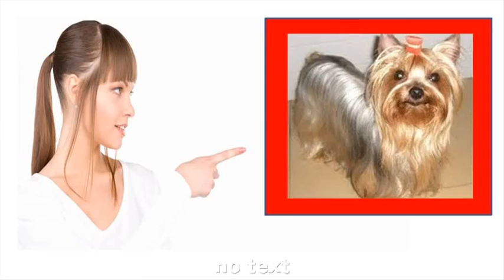Funny Yorkies video - I love the Yorkies temperament except maybe the barking!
Did you know... out of the ten worst breeds for excessive barking is a Yorkie... did you know that?

So... the question is...How do you stop your iYorkshire Terrier  from barking?

Anything can begin your Yorkies barking. It could be a stranger, sound, a far-off siren or even your vacuum.

I understand, I usd to have a iYorkshire Terrier  like that myself.

As soon as the barking starts it never appears to stop! I even got problems from next-door neighbors!

If you'ld like to understand how I  trianed and conquer my troubles ... go here.

10 Suggestions to Help You Deal with Your iYorkshire Terrier 's Barking Problem:.

Begin interacting socially and training your dog as quickly as you get him. More youthful dogs are simpler to train than older dogs.

Teach your dog to bark on command. Use words 'speak' or 'talk" whenever he barks. He will quickly learn to link that word with barking and will have a time he is allowed to bark.

Train your dog to follow commands like 'stop' or 'quiet.' Whenever your dog barks out of control, use 'stop' or 'quiet' in a firm voice.

When your dog gives up barking when he is informed 'stop' or 'quiet', give him a little treat as a benefit. This can be used whether he is in the backyard, in a crate, looking out a window or running to the door.

If you can not get your dog's focus on inform him to stop barking, attempt making a loud, sudden sound by knocking a book on a table or shaking a can of rocks or marbles.

Train your dog to stay at home alone without barking. Attempt leaving him for a couple of minutes at a time. Do not head out of earshot the first few times. If he barks, return and inform him 'stop' or 'quiet.' If he stays quiet, commend him when you return. Gradually extend the amount of time you are gone. Then extend the distance you go.

Attempt leaving the TELEVISION or radio on when you are away from house. This will give your dog the concept that someone is there.

Get your dog lots of workout-- play games with him and take him for strolls. New smells and sights and lots of running and jumping will keep him from being burnt out. If you have fun with him and walk him at specific times daily, he will anticipate those times which will make him more certified at other times.

If looking out a window or door promotes him to bark, cover the window or door or restrict his access.

Teach your iYorkshire Terrier  brand-new things. Obedience training in a group setting helps your dog to learn to concentrate on what you are saying and obey you. Agility training is enjoyable and tiring for numerous dogs. Knowing tricks is a wonderful way for your dog to show off and get attention.

Remember: You do not want to eliminate barking totally as that is the main way your dog has of interacting with you and with other dogs. Learn to use positive training approaches with the membership site to learn to regulate your dog's barking.

or try searching
yorkie barking problem
dogs barking problem
yorkie barking issues
how to stop yorkies from barking
yorkie barking too much
do yorkies bark a lot

Yorkshire Terriers :
00:00:05  Yorkie
00:00:06  Yorkshire Terriers
00:00:08  Yorkshire Terriers
00:00:10  Yorkies
00:00:11  Yorkshire Terriers